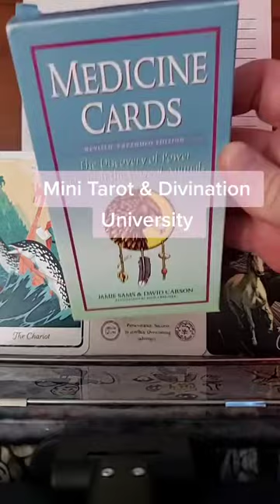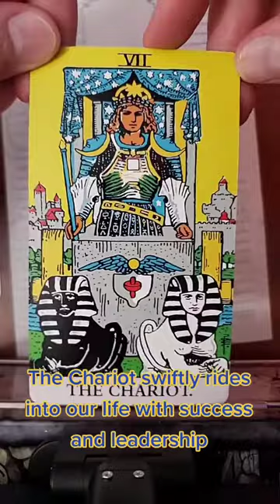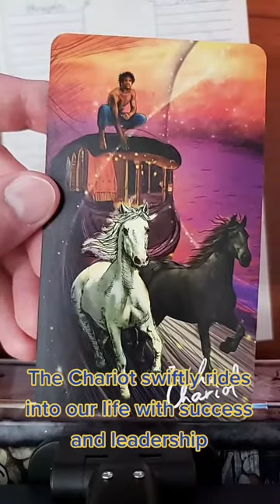The Chariot: Mini Tarot & Divination University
The Chariot rides into our lives commanding leadership. But watch out for bad leadership.